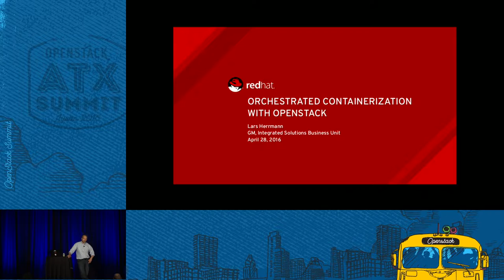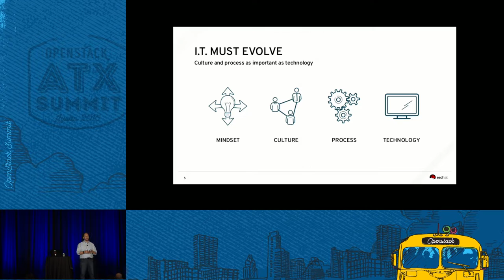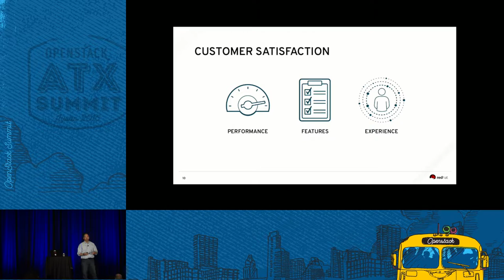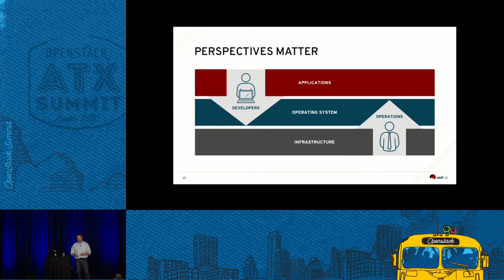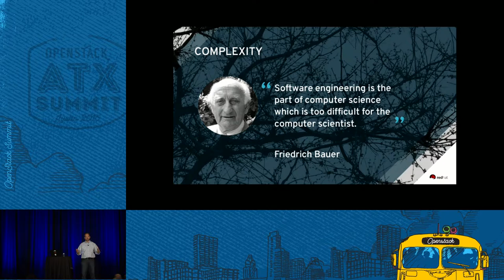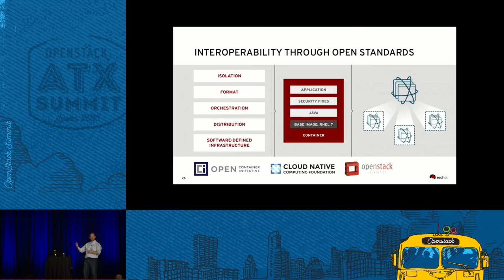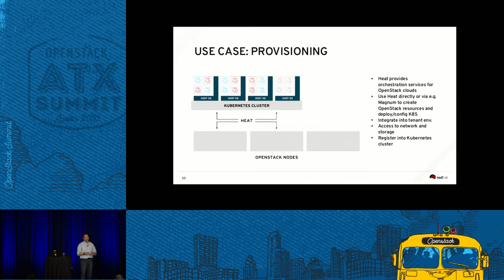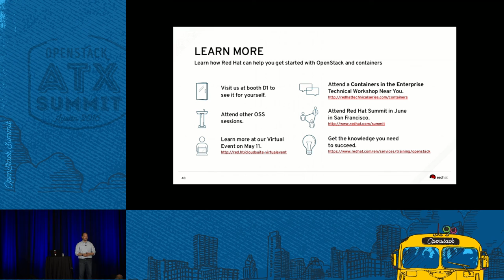Orchestrated Containerization with OpenStack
Initial cloud designs were based upon the assumption that hardware emulation via the hypervisor was to be the most significant building block of cloud compute infrastructure. Many of those clouds were built without a workload in mind, and with an "if you build it they will come"mentality. They often failed to show value to the business. With the emergence of containerization, rich orchestration like Kubernetes and container optimized operating systems, rather than bringing workloads to the cloud